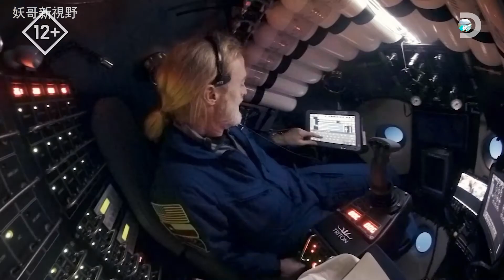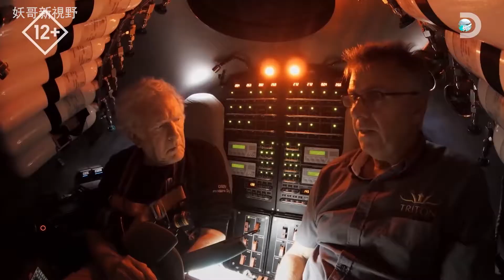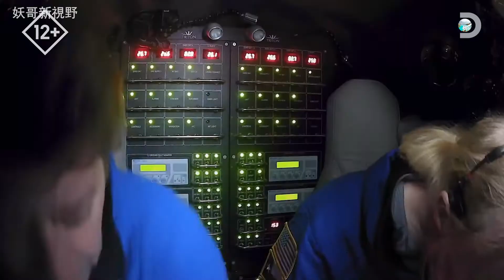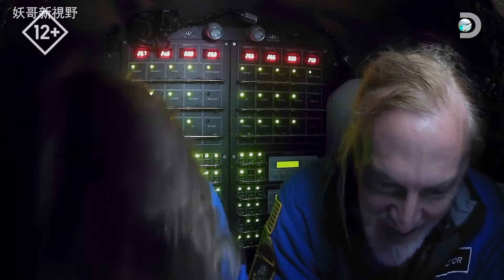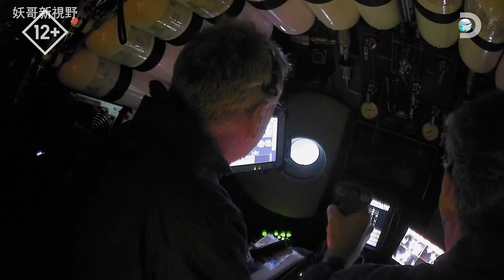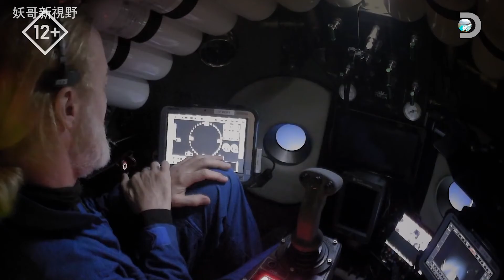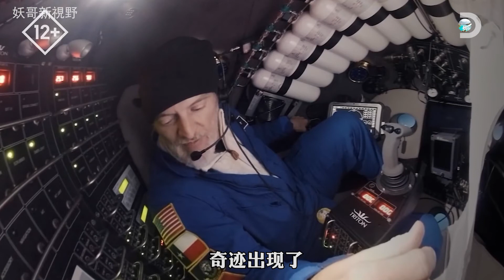富豪一人開潛水艇挑戰地球最低點，海底1萬米發現人類垃圾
解讀探險家維克多·維斯科沃的挑戰北冰洋最深處，一萬米的海底你見過沒？